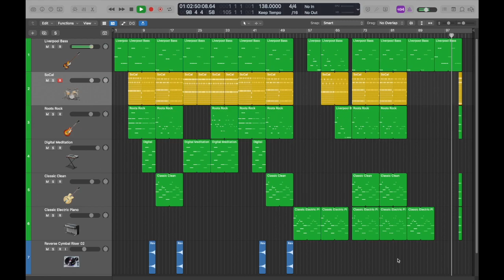Some music I made 2 - DaMagpieMan (ORIGINAL SONG)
Hey guys OMG TWO VIDS IN ONE WEEK HOOOOOW?/??/??!?1/!?1. Yeah, I'm just as surprised as you are. As usual, song is on newgrounds for download if you want to use it make sure to ask me on discord